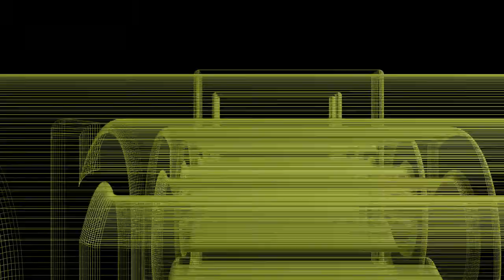Shatta Wale - Man Like Me (Holocaust Riddim 2018)